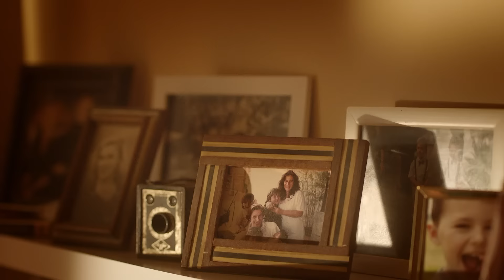Parabéns, Porto Alegre.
No aniversário de Porto Alegre, o Grupo Zaffari parabeniza você, que faz a cidade brilhar.